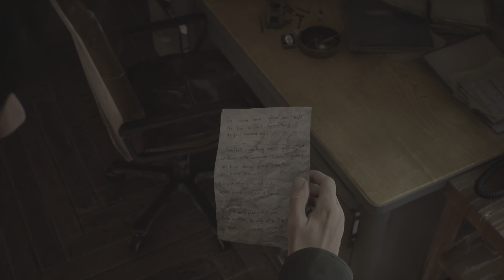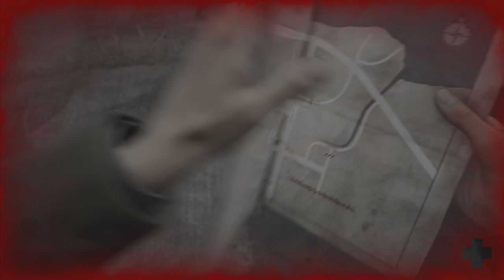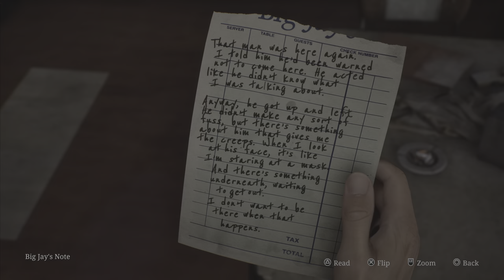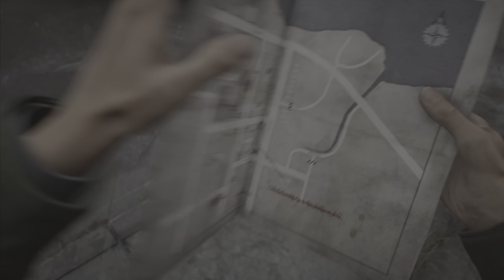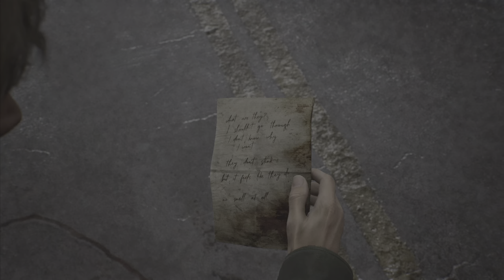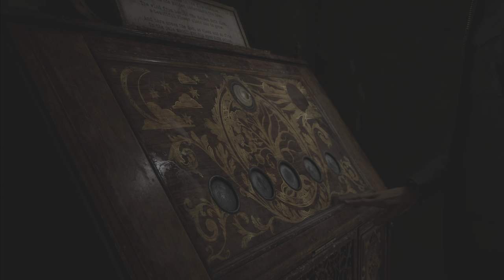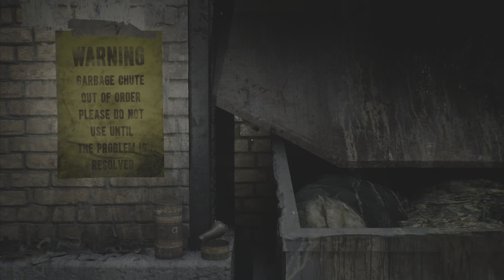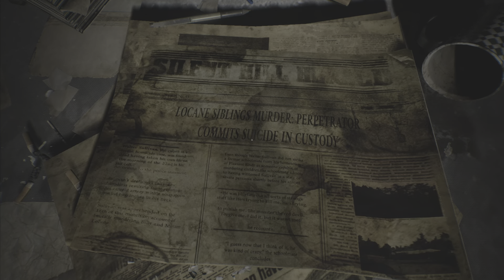SILENT HILL 2 REMAKE Walkthrough Gameplay Part 3 - Wood Side Apartments